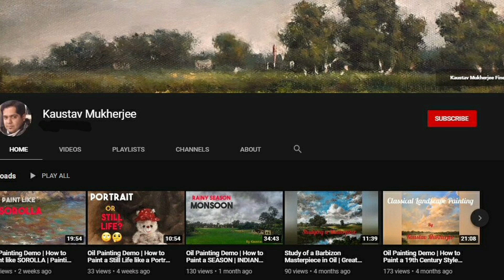Modelling in Painting | Part 2: COVID-19 PAINTING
There is no other known COVID-19 painting in the world that involves first-hand experience of a Covid ICU and the situation. It shows the global crisis of this era in its actuality. This video shows how I did 'modelling' before moving onto finishing. It is a massive project and is to produced here in three parts including Modelling and Finishing. It was exhibited at All India Fine Arts & Crafts Society (AIFCS), New Delhi, India between 6-12 May 2022 with excellent reviews.

Read further details about this COVID 19 painting (A COVID ICU. Oil on Canvas.

Materials Used:
The white color that I used is Daniel Smith Titanium White (PW6)
Chrome Yellow Deep Hue; Yellow Ochre; Burnt Sienna; Quinacridone Violet; Turquoise Blue, French Ultramarine, Prussian Blue and Ivory Black are from Camlin
Phthalo Blue is from Pebeo

Canvas is a good one from Pragati Systems

Brushes that I used here are mostly Flats, daggers, filberts and rounds. These were obtained through this vendor in amazon.in. Flat ones are from a shop in Kolkata Kumar's
Rounded painting knife is from Brustro and Daler Rowney